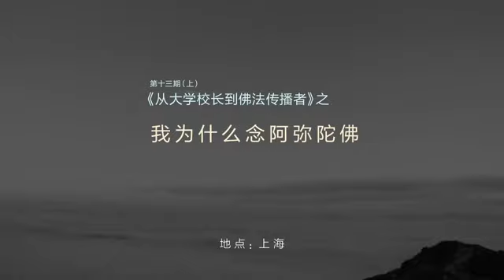我為什麼要念阿彌陀佛?/潘宗光校長與索達吉堪布對談(2/7)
佛學講演開示/居士宣講
影片來源：智悲佛網/法音頻道

潘宗光校長(Poon Chung-kwong)簡介：
1940年2月28日香港出生，廣東番禺人，化學教授，前香港理工大學校長。他也是佛教徒。他有一兄一妹，其表弟為名已故巨星張國榮。
潘宗光主要在無機化學進行研究工作，包括研究維他命B12。1968年起任教於香港大學化學系，1982年獲升為教授，1983年擔任香港大學理學院院長。1991年起擔任香港理工學院(今香港理工大學)校長，擔任長達十八年。其任內主力把理工大學發展成應用型大學，於2008年退休。
潘宗光校長曾在1985年及1991年為瑞典皇家科學院提名諾貝爾化學獎候選人。佛學相關著作有《心經與生活智慧》(1998年)、《佛教與人生》(2001年)。

索達吉堪布(Khenpo Sodargye)簡介：
1962年8月生於四川省甘孜藏族自治州爐霍縣，得到當時傑出的佛教大德—晉美彭措仁波切的親自教授和培養，為當代藏傳佛教僧侶、學者、教師，著名的藏傳佛教弘法上師。索達吉堪布深入學習了所有藏傳佛教傳統哲學論典課程，並系統接受了藏傳佛教密法的完整傳承（包括：五部大論之中觀、般若、俱舍、因明、戒律，以及大圓滿、時輪金剛、麥彭仁波切的《密藏續》和龍欽巴的七寶藏、三大休息）。後來，被任命管理該佛學院，並成為最主要的教授之一。晉美彭措仁波切在世期間，他還是仁波切最主要的漢語翻譯，並受仁波切委託教授漢族弟子。堪布在中國、東亞、南亞、東南亞、澳大利亞、紐西蘭、歐洲及北美各地廣泛講學。最近，他在眾多著名高校進行演講，這些大學包括：北京大學、清華大學、哈佛、哥倫比亞、耶魯、普林斯頓、斯坦福、多倫多大學、麥吉爾大學、奧克蘭大學、墨爾本大學、新加坡國立大學、台灣大學、香港大學、哥廷根大學。堪布不止一次說過：「我不知道我能活多久，但是，只要我還有一口氣，哪怕是只有一個聽者，我也會盡全力用佛法饒益他。」